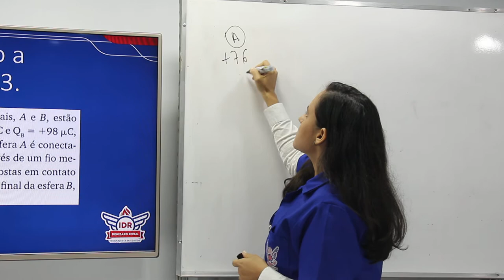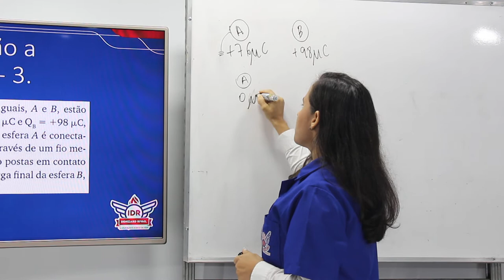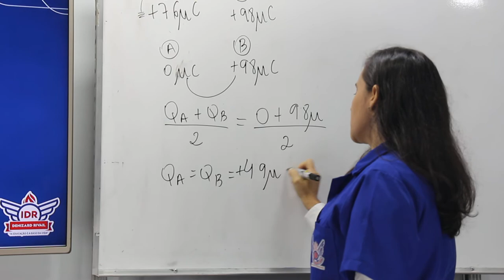WEB AULA 1 - FÍSICA - 3ª SÉRIE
Capítulo 2 – Introdução a eletrostática- pág. 40 - 3.